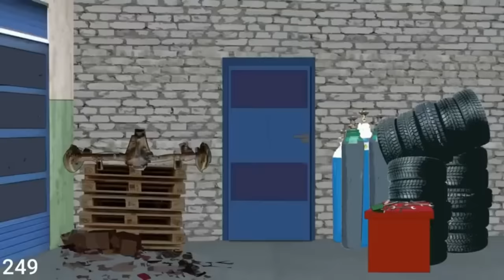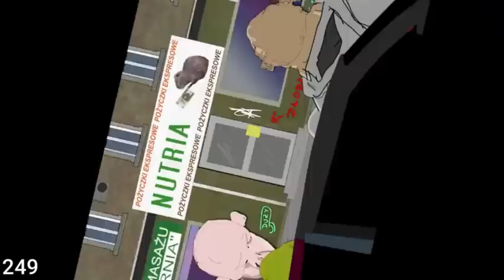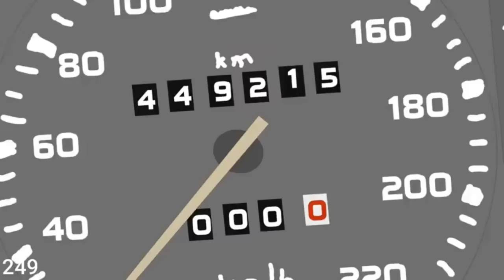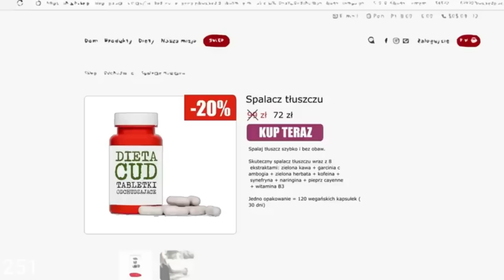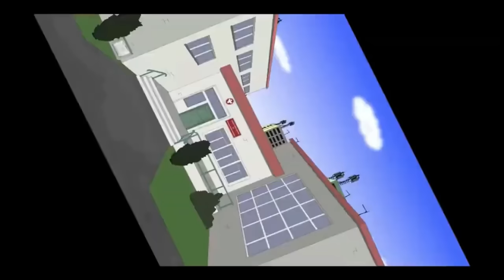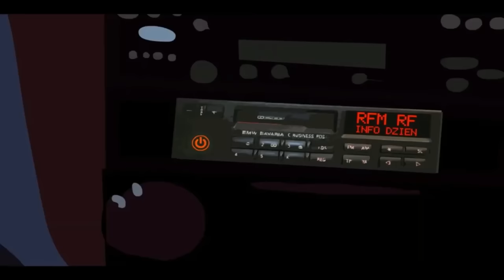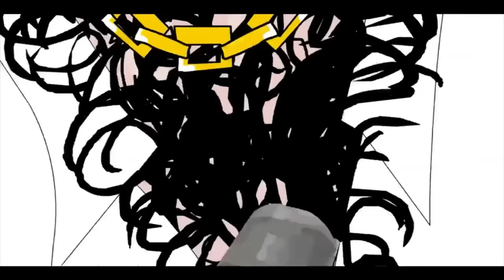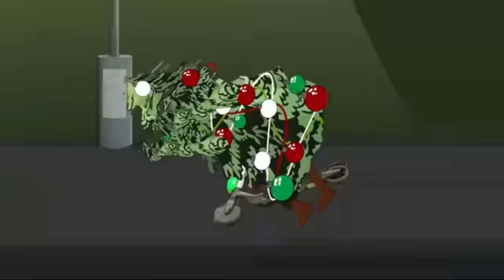BLOK EKIPA ODC (245 - 268)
DZIĘKUJE WAM ZA TAKIE WYŚWIETLENIA SZEFY
Filmy należą do @Spinkafilmstudio